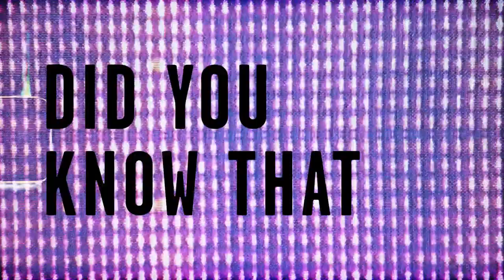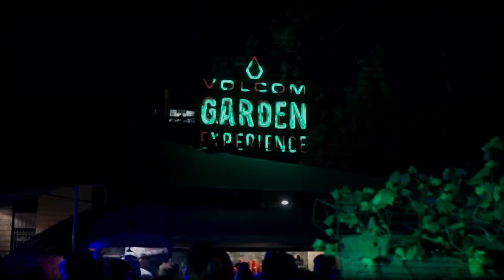⚡️ Le concept "HANDS DOWN, SAME PASSION, MORE FIGHT" du Groupe 7 - AGENCY CAMP avec Volcom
👇 INFOS EN DESCRIPTION : résumé, liens utiles et sommaire 👇

🛹 Les étudiants de l’ESP et de l’ESD Bordeaux ont uni leurs forces lors de l'Agency Camp pour proposer à Volcom une campagne de communication promouvant leur engagement en termes d'éco-responsabilité !

♻️ Pour cette compétition hors normes, ils étaient répartis en 10 groupes de 12 à 14 étudiants et avaient une semaine pour produire une campagne qui claque ! Au terme de cette semaine, 5 équipes ont été sélectionnées pour présenter leur campagne devant l’équipe Volcom.

🏆  L’agency Camp, c’est une compétition unique durant laquelle des étudiants de différentes formations se réunissent en agences de comm pour proposer la stratégie de communication la plus créative, intelligente et épatante possible.

❤️‍🔥 Pendant cette compétition, les étudiants ont été suivis et encadrés par une team de choc : Thibault Grenier, Damien Paris ainsi que France Vialla ! Un grand merci à eux pour leur investissement et leurs conseils. Merci également à Fanny Vieljeuf, responsable pédagogique de l’ESP, qui a tenu cet agency camp d’une main de maître et à Elisa, directrice du campus bordelais, pour sa présence précieuse lors de la finale.

🎥 Découvrez le concept de l’équipe 7 avec leur campagne “Hands down, Same Passion, More Fight”, qui avait un support de grande qualité.

🛹 Un immense merci Volcom pour avoir confié ce superbe projet à nos étudiants.